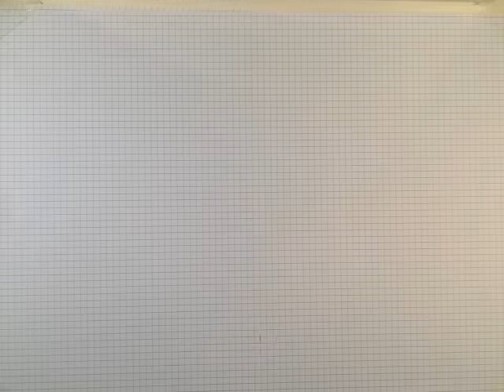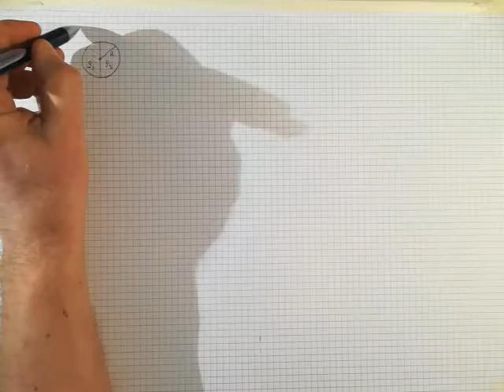Galleggiamento, Conservazione dell'energia per sistemi aperti, Strato limite e Analisi dimensionale.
Esercizi su galleggiamento, conservazione dell'energia per sistemi aperti, strato limite e analisi dimensionale.